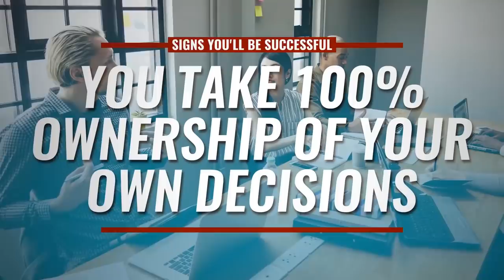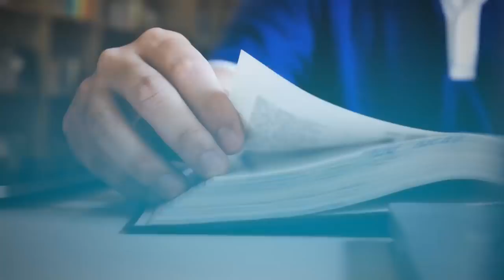10 Признаков Вашего Успеха | RMRS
10 Признаков Вашего Успеха | RMRS

Талант или усердная работа? Что в большей степени обеспечит вам успех?

Друзья, если вам интересна тема успеха, вы хотите получить некоторые советы по достижению успеха, смотрите сегодняшнее видео.

Сегодня Антонио подготовил для вас 10 признаков успеха:

1. - 0:14 - Знать, чего хотеть.
2. - 0:57 - Хватка.
3. - 1:15 - Страсть к своему делу.
4. - 1:33 - Часы.
5. - 1:47 - Работать больше.
6. - 2:20 - Ответственность.
7. - 2:58 - Долго не думать.
8. - 3:28 - Учиться.
9. - 3:43 - Знать свои ограничения.
10. - 4:37 - Наличие странности.